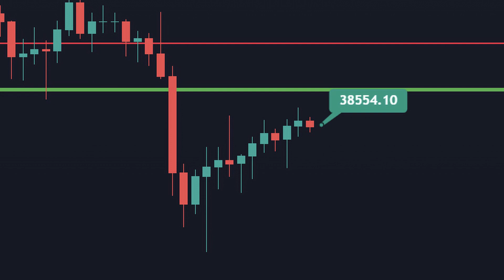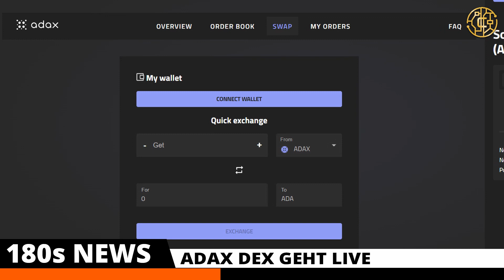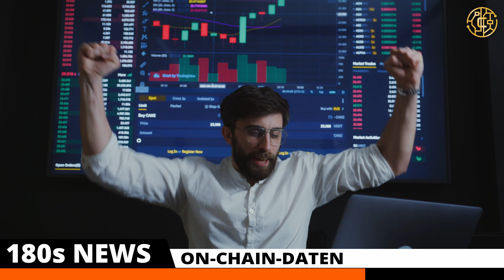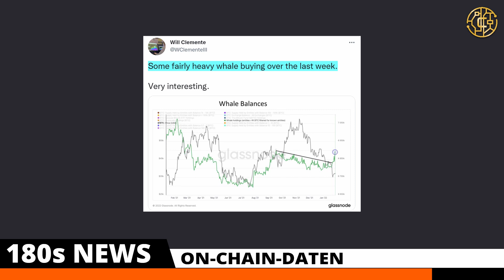BITCOIN: Wale kaufen🐋 Jetzt BULLISCH❓ CARDANO ADAX DEX geht live🔵 & INDIEN News [Krypto News]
[Krypto News]

Nachdem der Kryptomarkt seit dem Dip vor ein paar Tagen wieder etwas durchatmen konnte, nähert sich Bitcoin (BTC) nun aber wieder einer wichtigen Widerstandszone. In diesem Video schauen wir uns an, auf was man hier jetzt alles achten kann. Zum Beispiel zeigen uns die Daten, dass Bitcoin-Wale bei den aktuellen Preisen stark am Akkumulieren sind. Neben dem Preis und den On-Chain-Daten schauen wir uns aber natürlich auch noch wie immer die wichtigsten und aktuellsten News an. Hier haben wir heute Sachen zu Bitcoin, Cardano (ADAX DEX), Indien und China.

📕KAPITEL📕
0:00 - INTRO
0:34 - MITGLIEDSCHAFT
0:48 - INDIEN NEWS
2:12 - CARDANO NEWS
3:39 - ON-CHAIN-DATEN